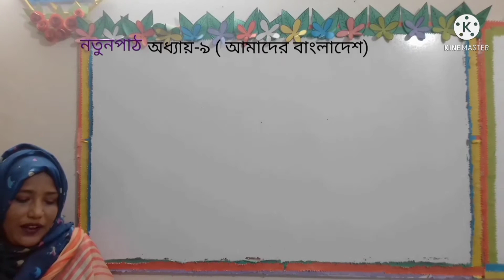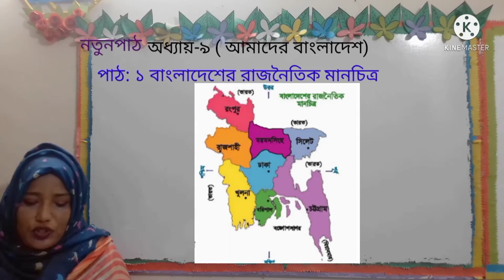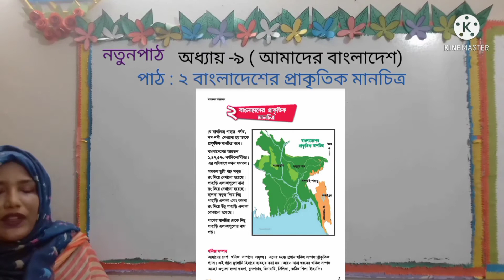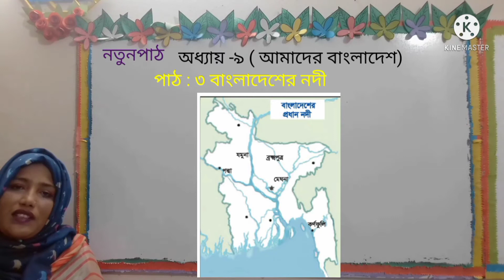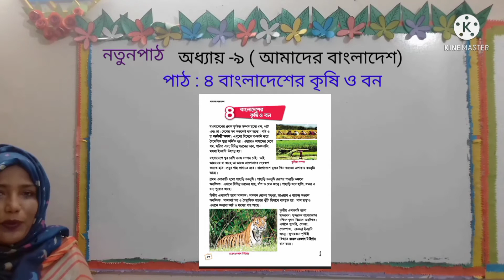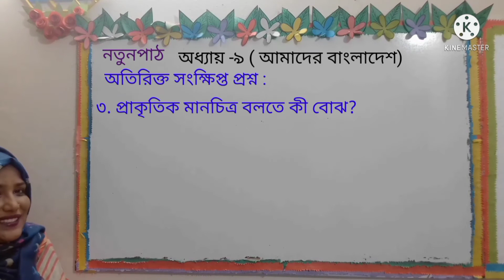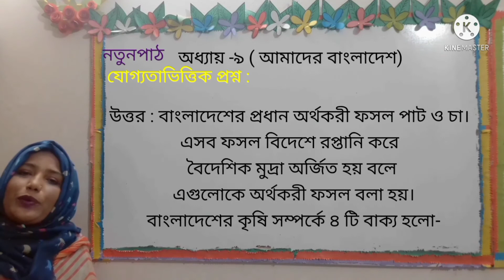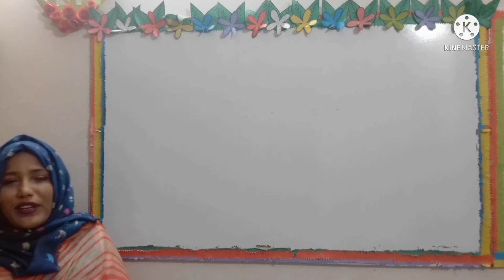21 III BM BGS 46